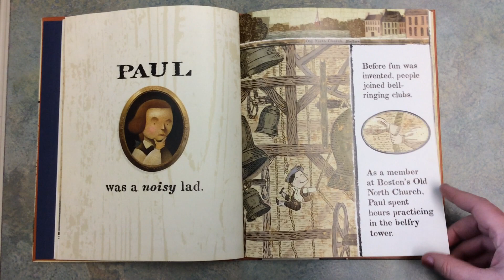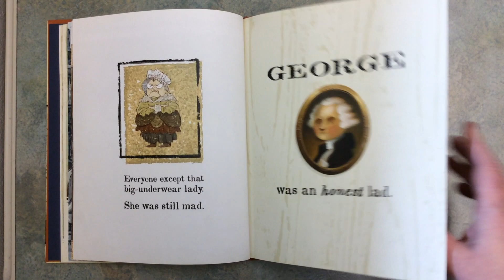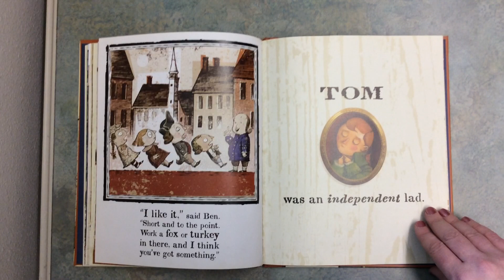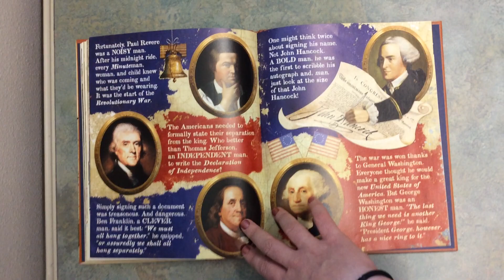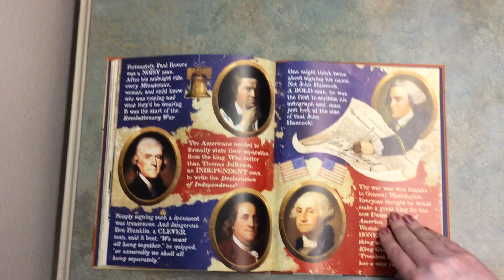"John, Paul, George and Ben-" read by Salmon Creek 4th grade teacher Mrs. Holden.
This is a read aloud of the book "John, Paul, George and Ben-" read by Salmon Creek 4th grade teacher Mrs. Holden.

What does the “pursuit of happiness” mean to you?